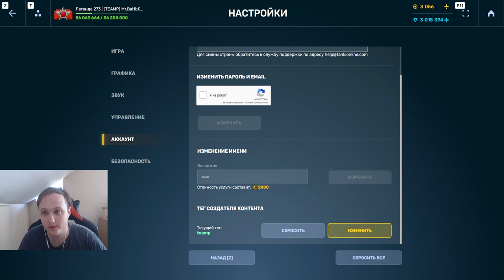СЮДААА БАБЛОВЫЕ СКИНЫ! ОТКРЫЛ СКИН КОНТЕЙНЕРЫ И УЛЬТРАКОНТЕЙНЕРЫ ЗА ТАНКОФОНД В ТАНКАХ ОНЛАЙН